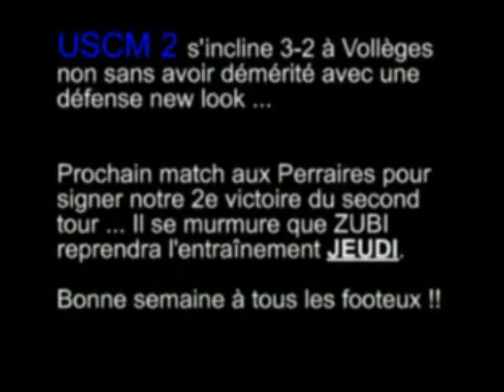FC Vollèges - USCM 2 (03.05.08)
Les meilleurs moment du match...